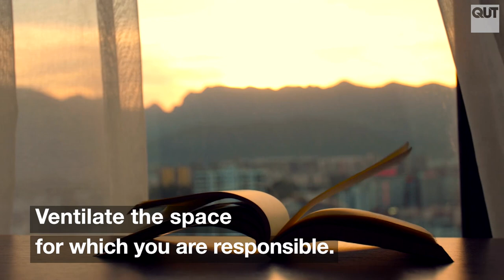Ventilation revolution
QUT's Distinguished Professor Lidia Morawska, an international air quality expert, joined other OzSAGE members to release an advice paper and high-level recommendations for the safe opening of Australia to complement the National Plan.